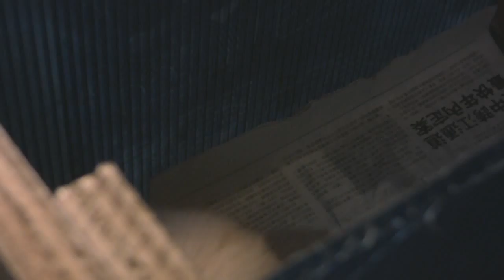Golden Retriever Dixie's puppies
Dixie gave birth to 10 pups, 3 died and 7 remained. Enjoy watching! I am having a hard time looking for names for the puppies, any suggestions?